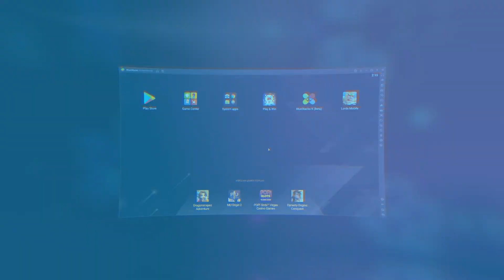Selecting a Performance Mode on BlueStacks 5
Be the master of your gameplay. Choose whether you wish to conserve memory, optimize RAM usage and performance, or get higher performance with Performance Modes.

Watch the video to unlock the ability to customize BlueStacks performance like a pro.

About Us:
BlueStacks is the world's largest Android gaming platform for PC, with more than a billion downloads. Since 2011 it has been on a mission to democratize access to Android apps on a bigger screen. Today, BlueStacks is synonymous with Android gaming on PC, trusted by over 500 million gamers in over 200 locations across the globe.